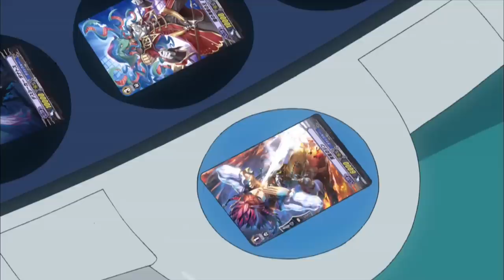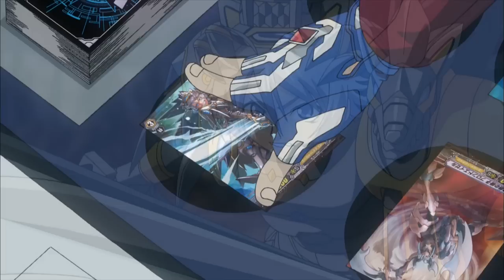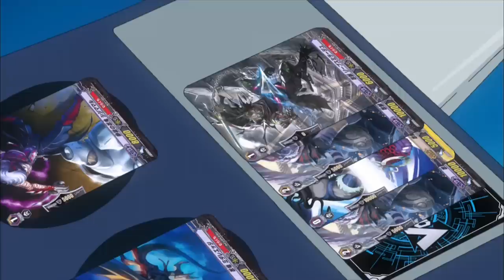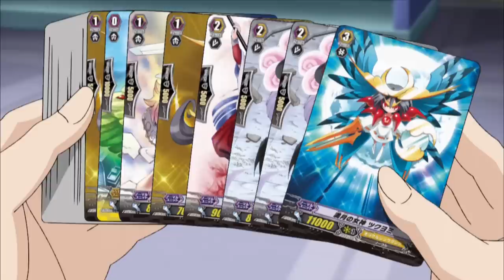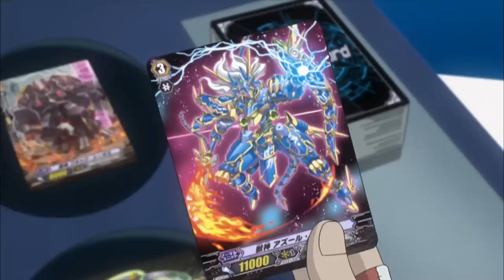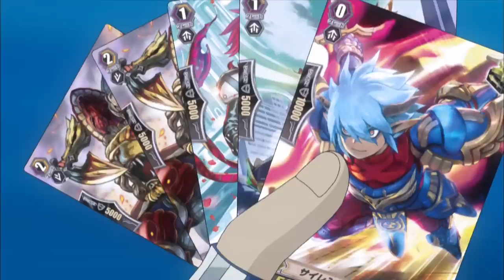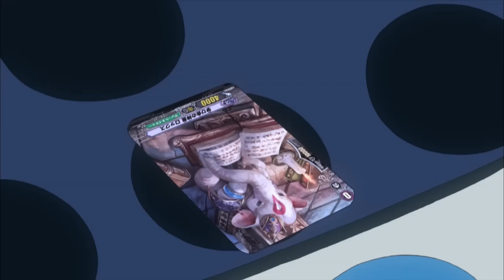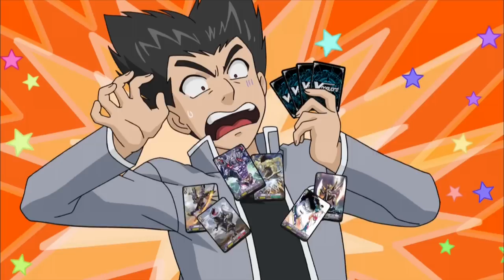[Episode 72-74] Cardfight!! Vanguard Asia Circuit Rerun